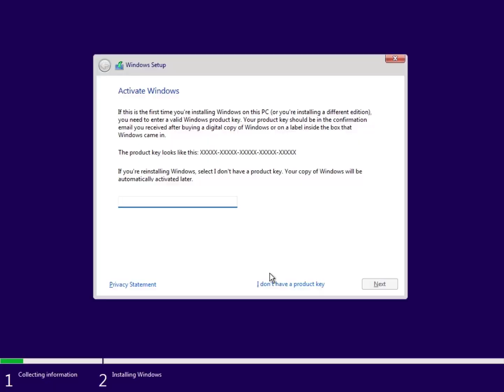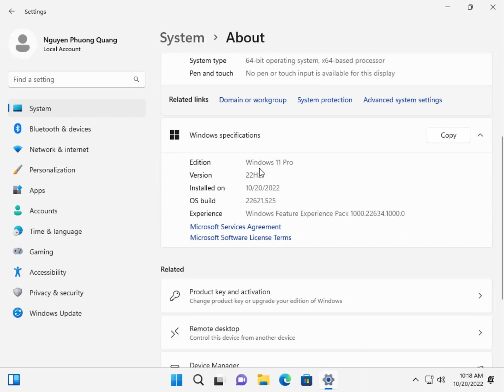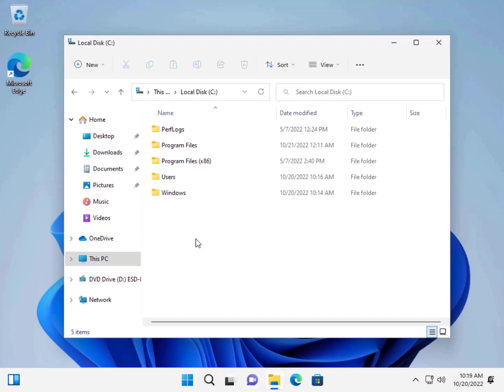Cách bỏ qua bước đăng nhập tài khoản Microsoft khi cài đặt Windows 11 22H2